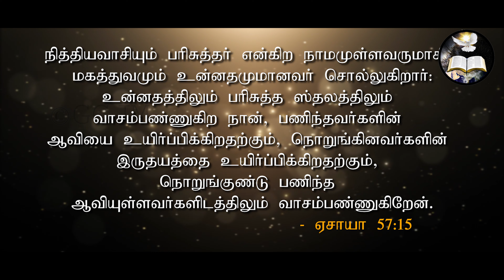பரிசுத்தர்|Holy| Morning With Jesus | Pastor Arulanandam | MAY 24